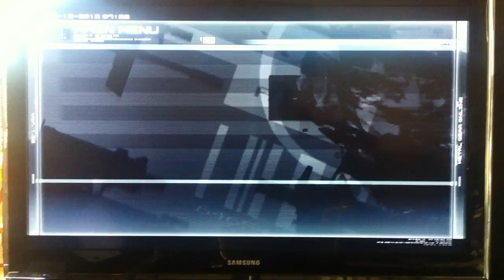[MGO] My Final Stats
My stats on SuicideBomber!! recorded just 30 minutes before the servers shutdown...